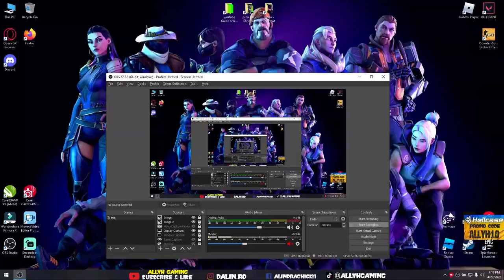The Shortest metch ever of Spike Rush Valorant i was the MVP 1st on Scoreboard